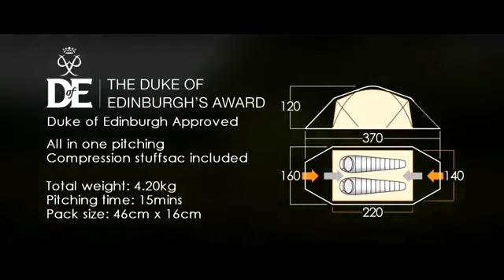Vango Hurricane 200 Tent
Classic geodesic symmetry, flat pole sleeves, pre-bend poles and ripstop polyester make the Hurricane a strong mountain tent. Colour coded poles make it straight forward to pitch and escape the elements, and having two doors with porches for storage keeps the inner clutter free, and access easy in tough conditions.

Specifications:

    - Protex 5,000HH SPU ripstop polyester 70D
    - Breathable ripstop inner tent
    - All in one pitching
    - HD nylon groundsheet
    - Powerlite 7001-T6 alloy poles
    - Flat pole sleeves
    - Pole sleeve tension adjustment
    - Link-lok guyline runners
    - Colour coded poles
    - Orange high strength guylines
    - Pre-angled poles
    - Rain gutter zip covers
    - Front and rear entry
    - O shaped inner door
    - Flysheet door can be opened as a vent
    - Rain stop flysheet door
    - Multiple reflective points
    - Flysheet vents with mesh covering
    - Gear loft
    - Classic geodesic construction
    - Part mesh inner door
    - Compression stuffsac
    - Pack size - 46 x 16cm
    - Pitching time - 15 minutes